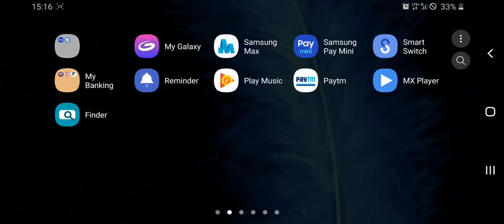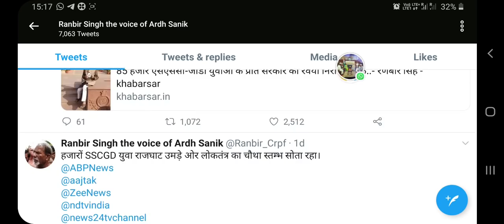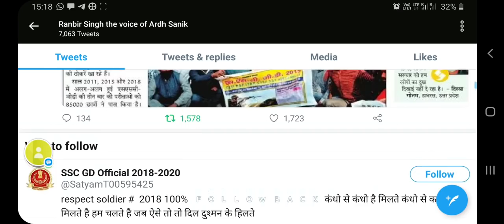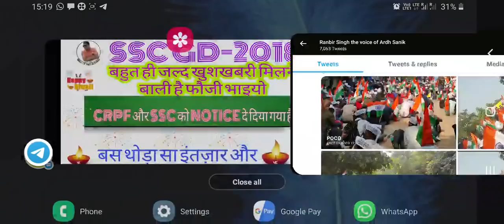Good News For SSC Gd-2018|| बहुत जल्दी आने बाली है ||SSC Final Merit || today latest update ssc gd